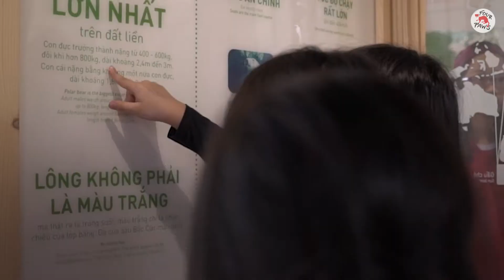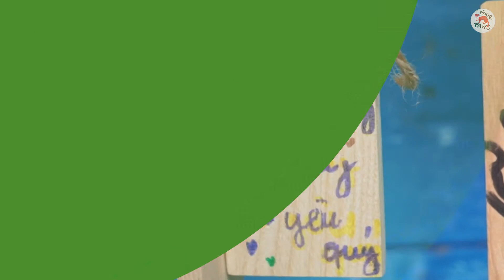Visit BEAR SANCTUARY Ninh Binh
BEAR SANCTUARY Ninh Binh is not only an ideal home to more than 30 bears rescued from bile farming and illegal wildlife trade, but an unforgettable destination for exploring and entertaining in a natural setting. Visitors can observe bears, listen to emotional bear stories, enjoy local vegetarian cuisine and visit the souvenir shop.